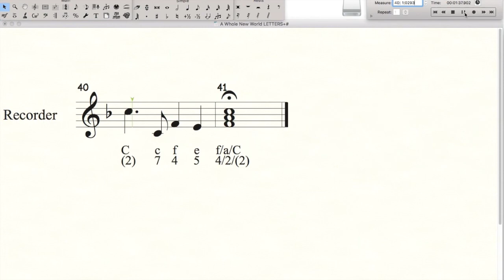A Whole New World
A supplemental tool for Room 76. We claim no rights to the music and give credit where credit is due.